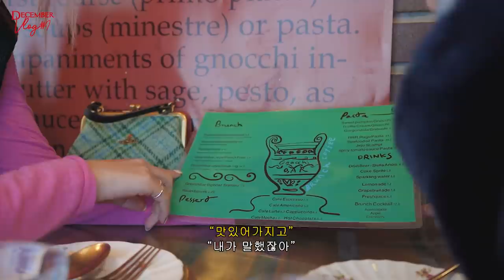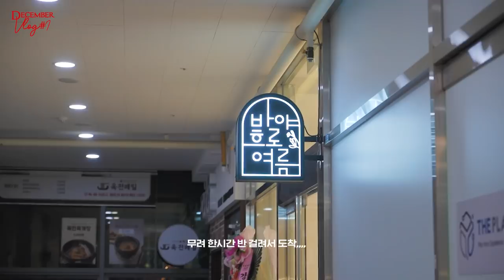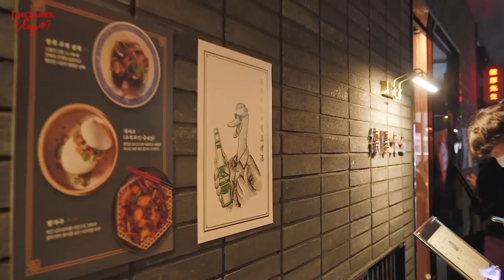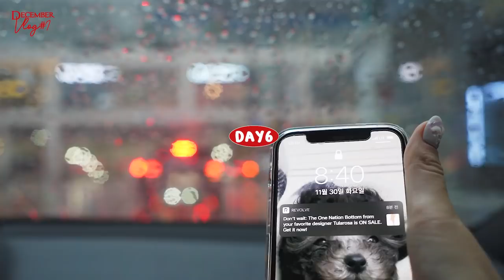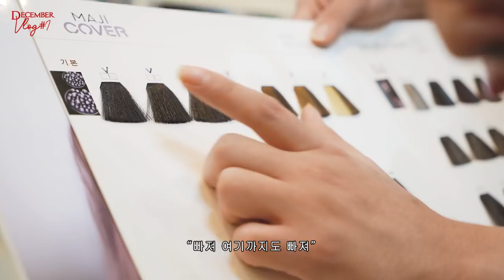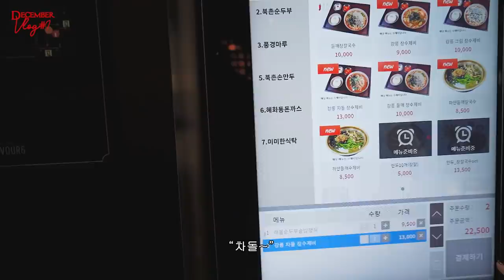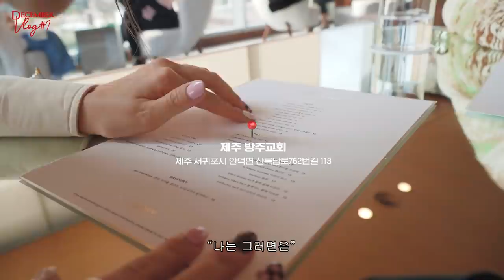(Sub) Vlog. 두피야 고생했다💇🏻‍♀️, 최애 한남동 맛집, 제주에서 생긴 일, 겨울 꿀피부 팁!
🤍아이소이 귀신앰플 당첨자분들☃️

Talented Jyeong / 끼터졍
Soo Yummy수야미
박세인
제인 jane'sfilm
윤미
Ahyeon Lee
밍서다
아임사운드
세정다이어리
정뽀송

당첨 채널 명 / 본인 아이디 / 성함 / 전화번호 / 주소 보내주세요!

💙아이소이 이벤트💙

댓글에 우리 유후들의 피부 고민을 달아주시면 10분 추첨해서 아이소이 귀신앰플을 선물을 보내드릴게요🥣

기간: 12월11일 ~ 12월14일
발표: 12월 15일 더보기란과 인스타그램 스토리 (@yoo.xx)

Oufits info🏃🏻‍♀️

DAY1

Homewear Wiggle wiggle

Jacket Sinoon
Knet vest Marje
Bag Viviennewestwood
Necklace More jude

DAY2

Outwear Kirsh
Sweatshirt Depound
Pants Ascencity
Cap By atelier
Muffler Depound
Shoes theopenproduct
Bag Koimooi

DAY3

Jacket Hetherment
Top Leeuni
Pants Threetimes
Bag Dans lente
Shoes gucci
Necklace Vintagehollywood

Homewear Threetimes

DAY4

Jacket Instantfunk
Shirt Painorpleasure
Skirt Songofstyle
Boots Blanctoe
Acc Numbering
Hairpin Moat

DAY5

Jacket Softseoul
Ops Luv is true
Boots Dough
Bag Muwm
Necklace Moat / Shop_faspercent
Ring Moat

Homewear Luv is true

DAY6

Sweatshirt & Sweatpants Vpplement

Top Softseoul
Pants A piece of cake
Boots Prada
Necklace Moat

Homewaer T-shirt Raive

DAY7

Outwear & Sweatshirt & Sweatpants Chunky
Bag Byatelier
Boots Cueren
Neckwarmer Saysra
Necklace Shop_faspercent
Earcuff Moat

DAY8

Knit Lmc
Sunglasses Gentlemonster
Necklace Vintage hollywood
Pants Wiggle wiggle
Shoes Crocs

Ops Revolve
Bag Burberry
Boots Burberry
Earing Numbering

Ader error X Zara Collection

Sweatshirt Kirsh
Necklace Vintage hollywood